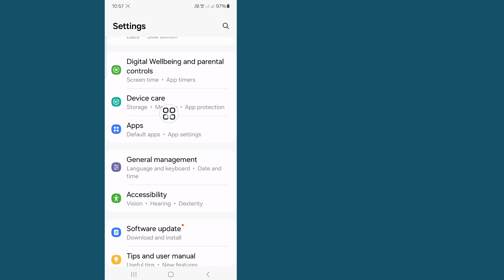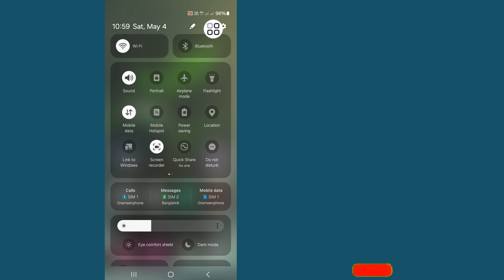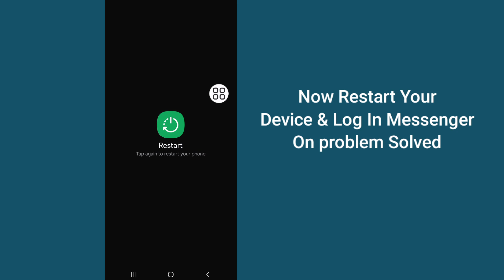How to Fix Call Option Not Showing On Messenger 2024 | Fix Calls Option Not Available On Messenger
How to Fix Call Option Not Showing On Messenger 2024 | Calls Option Not Available On Messenger

In This Video I Will Show You How to Fix Call Option Not Showing On Messenger Problem 224 How to Calls Option Not Available On Messenger How to Fix Messenger Call option Not showing problem.